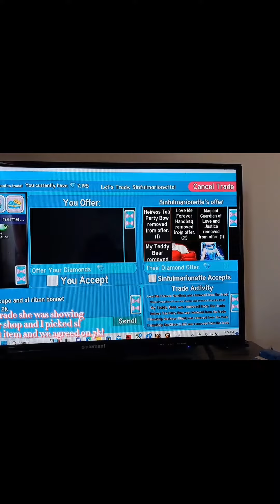My successful trades in royalhigh! *roblox* WFL?